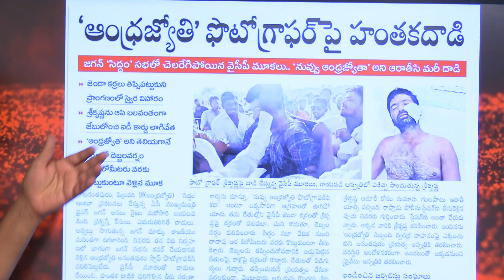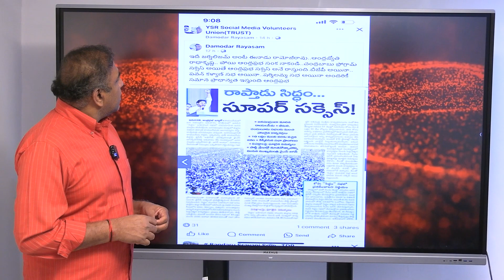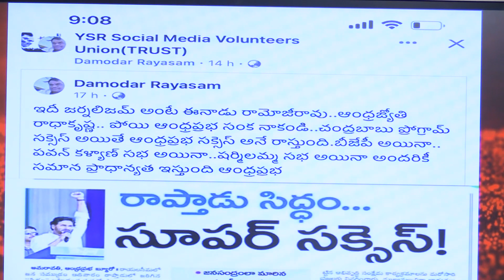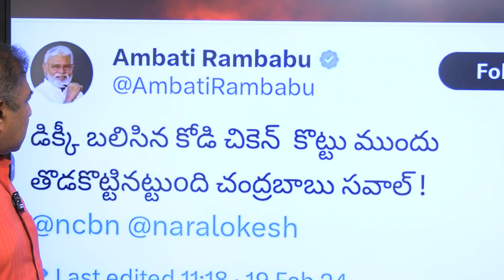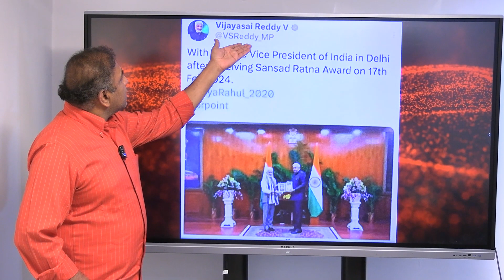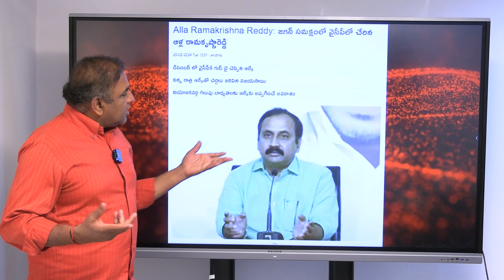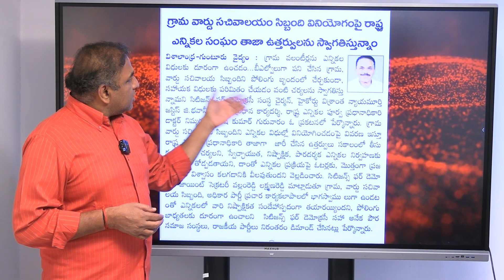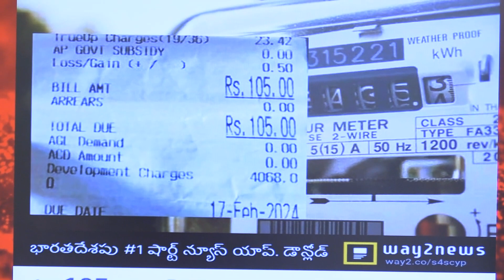Alla Rama Krishna Reddy Big Shock To YS Sharmila | CM Jagan | AP Elections 2024 | YSRCP | JFE NEWS